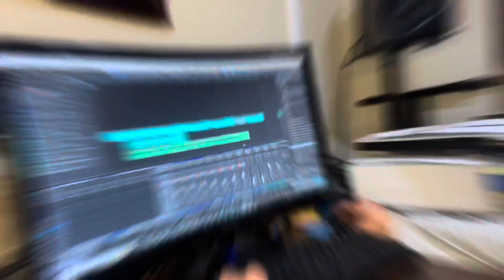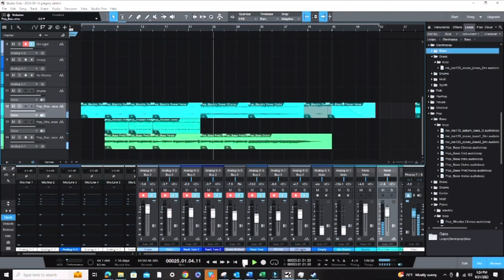Beginner Drummers must try!!!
Here’s a cool idea for beginner and or any drummers to do. Basically use your daw and play along with loops you might find either built into your daw or ones you find else where.